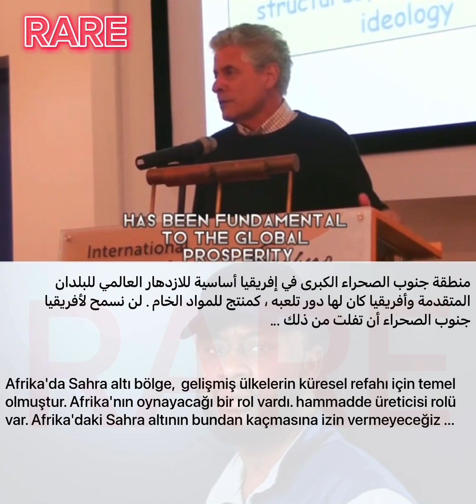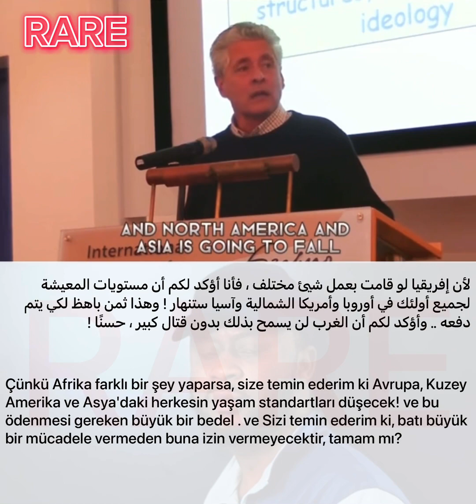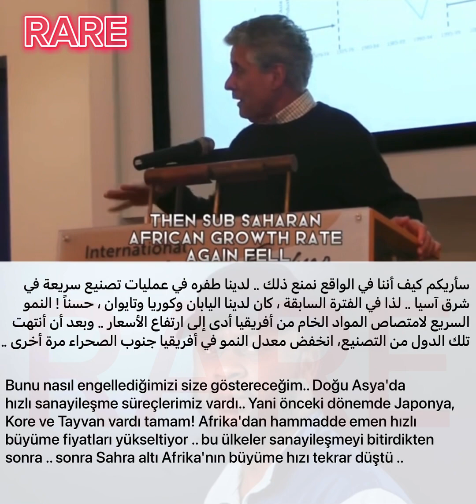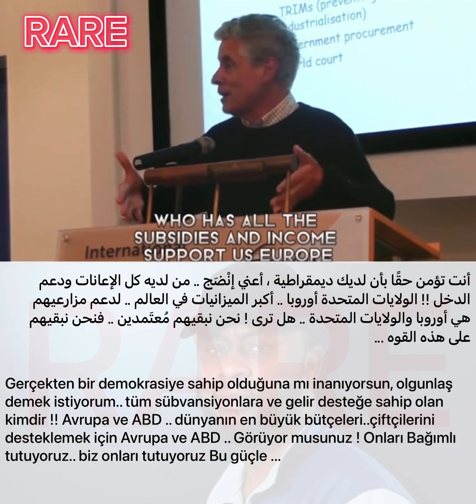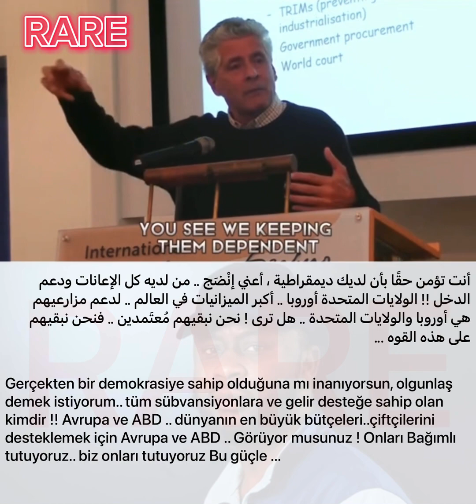Africa poverty & developed world's role in it || Afrika'da yoksulluğun ve gelişmiş dünyanın rolü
دور افريقيا في التطور العالمي ودور الدول المتقدمه في افقارها

Africa's role in global development and the role of developed countries in their impoverishment

Afrika'nın küresel kalkınmadaki rolü ve gelişmiş ülkelerin yoksullaşmadaki rolü